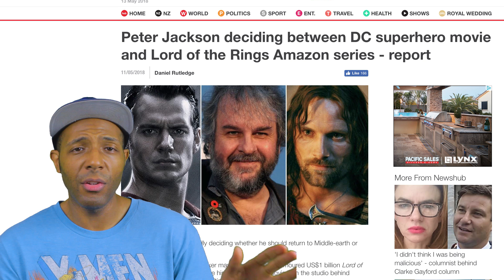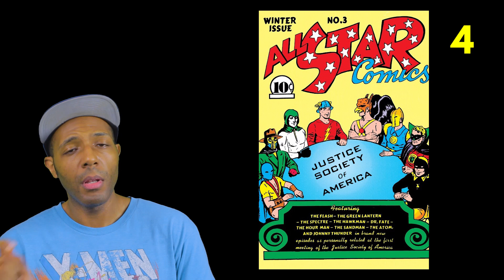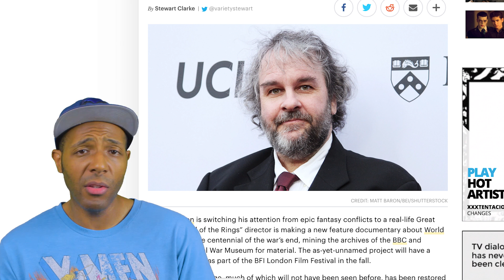4 DC Movies Peter Jackson Could Direct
4 DC Movies Peter Jackson Could Direct

Last week articles claimed that famous director Peter Jackson of Lord of the Rings fame could possibly direct a DC Comics movie. But he may choose to do a Lord of the Rings series for Amazon instead, or at least that's how the news goes.

If Jackson decides to do a DC movie, here are some that I think would be a good fit for a man of his talents and history.

Check out the video and see what you think.